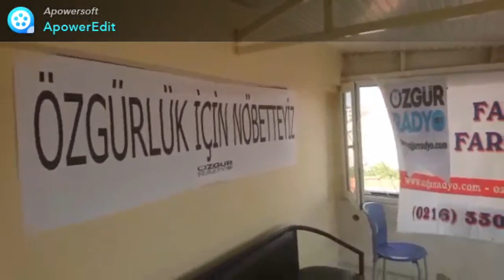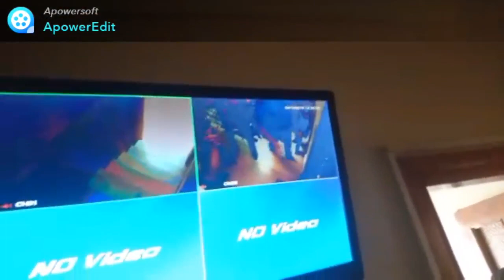7 yıl önce bugün KHK ile kapatılan Özgür Radyo'da neler yaşandı?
7 yıl önce bugün KHK ile kapatılan yayın kuruluşlarından biri de ÖzgürRadyo'ydu. Polise kapıyı açma kararı alan Özgür Radyo emekçileri, yayını, son ana kadar sürdürdü. O gün Özgür Radyo'da neler yaşandı?